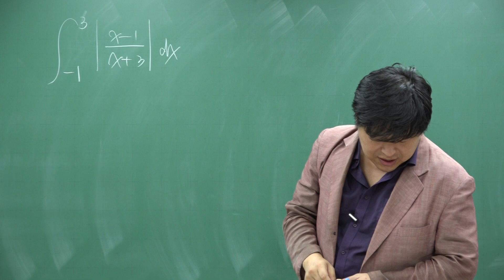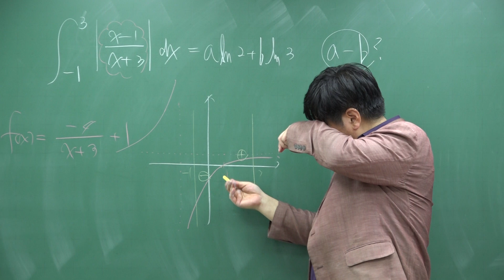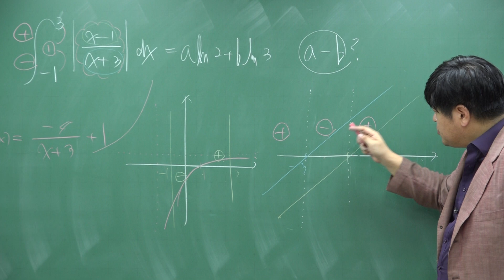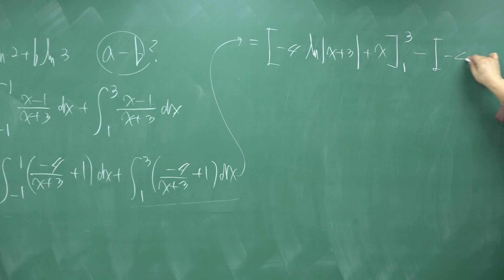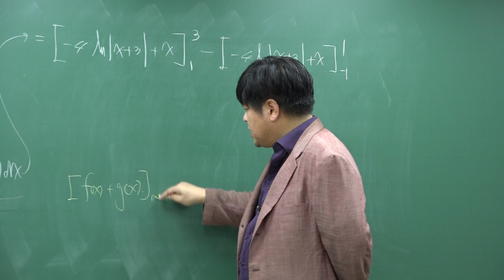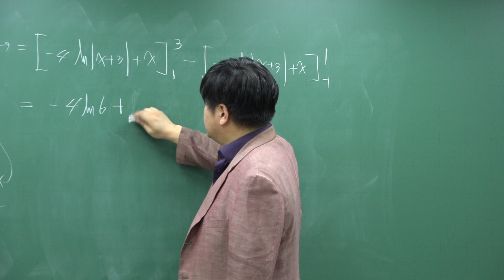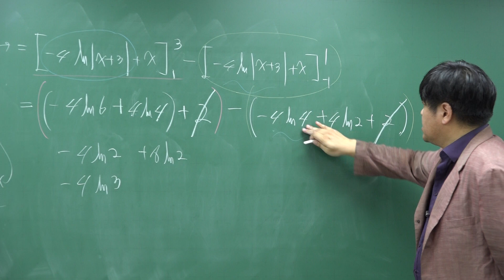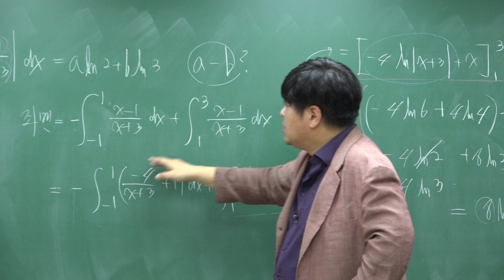[쎈 미적분 09 정적분] B1 여러 가지 함수의 정적분; 유리함수, 무리함수 1110